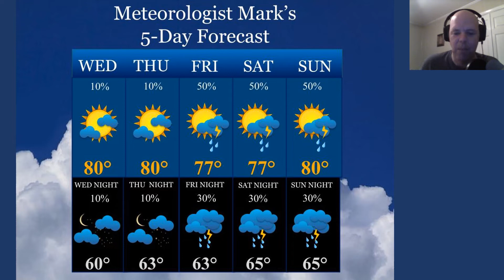Weather forecast for Wednesday, August 17, 2022.